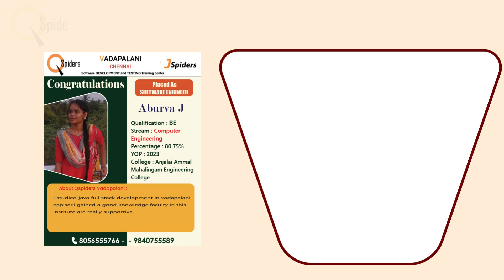Success story of Ms.Aburva J as a software Engineer Qspiders vadapalani Chennai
QSpiders Chennai Vadapalani is well-known technologies. It has a track record of grooming students into proficient Java developers and helping them secure promising job opportunities in the industry.

Aburva J is recent graduate with a BE in Computer Engineering and is eager to kickstart his career as a Java Developer. Aburva J sees QSpiders as the perfect opportunity to receive quality training and hands-on experience in the industry. Finally, got placement with a decent package.

Overall QSpiders reputation strong focus on Java hands-on training, experienced faculty and placement assistance are compelling reasons that attract students like Aburva J who are eager to build a successfull career in this field.